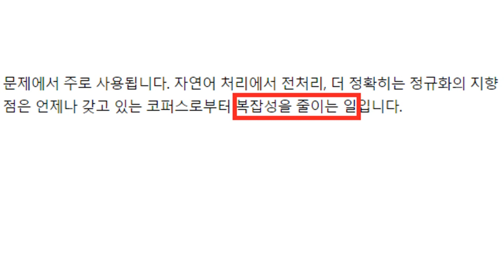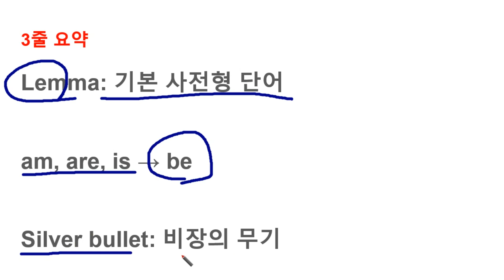Lemmatization하지 말고 그냥 딥러닝하세요.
How To Design A Spam Filtering System with Machine Learning Algorithm, 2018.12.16,
To Lemmatize or Not to Lemmatize: How Word Normalisation Affects ELMo Performance in Word Sense Disambiguation,
No Silver Bullet 뜻 (or Magic Bullet, 은총알은 없다), 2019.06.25,